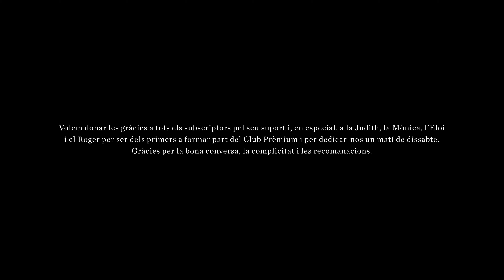Una taula, 4 subscriptors i 3 periodistes - Club Prèmium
Ens trobem un dissabte al matí. Quatre subscriptors del diari i tres periodistes. Conversem sobre temes que ens importen: l'educació, la llengua, l'emergència climàtica, la igualtat de gènere, el diari, el periodisme, entre d'altres.

El Club Prèmium és precisament això: aproximar-se al cor del diari, debatre i conversar amb els periodistes, entendre com s'ha cuinat un reportatge d'investigació, crear encara més vincle amb la redacció, assistir a actes exclusius i, sobretot, prendre un rol vital en el futur del periodisme del diari, el que vol canviar coses per viure en una societat més justa.

Si ets subscriptor de l'ARA des de fa més de tres anys, suma't al Club Prèmium a 👉🏽

00:08 “Si només llegim el que volem llegir…”
00:54 “El diari no el llegeixes, l’estudies”
2:35 Emergència climàtica
3:50 El periodisme que canvia coses
5:36 Compromís amb la llengua i la cultura
6:42 Parlem el mateix idioma
7:28 Un model de negoci basat en els subscriptors